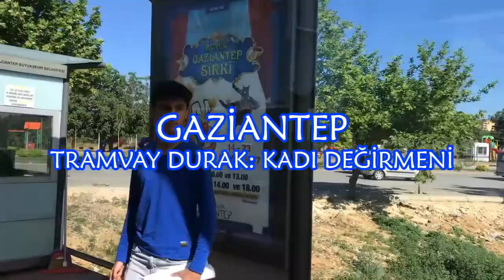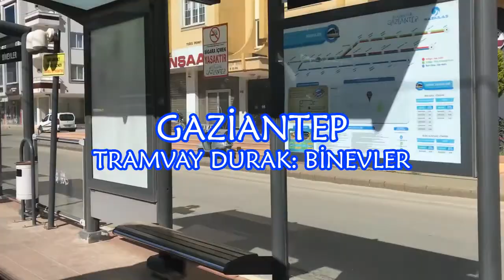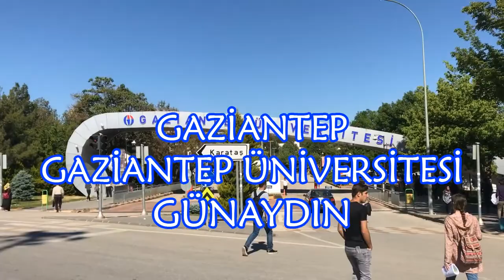GAZİANTEP TRAMVAY VİDEO HIZLI "GAZİANTEP ÜNİVERSİTESİ GÜNAYDIN" :)